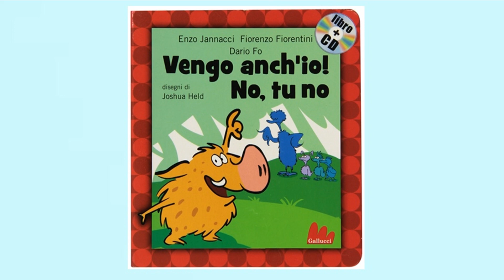VENGO ANCH'IO NO TU NO - 1968 Jannacci - Cover MAURO C -Video SANTI PANICHI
Vengo Anch'io No Tu No -Enzo Jannacci 1968. Ripresa poi dal Figlio Paolo, da Francesco Gabbani, Claudio Baglioni, Radio 2 con Luca Barbarossa e Andrea Perrone. Bellissima cover di Mauro C. e video Santi Panichi. Buon Ascolto GRAZIE